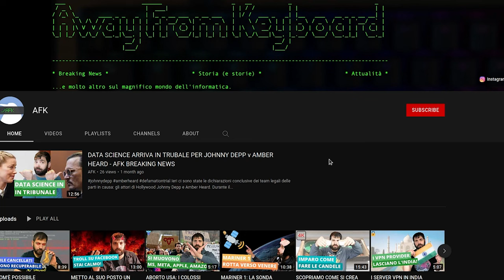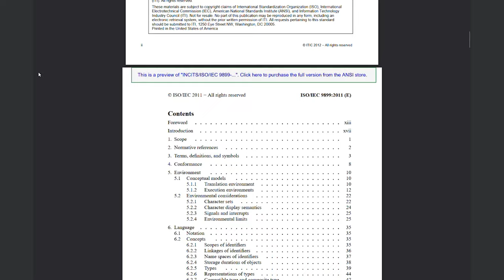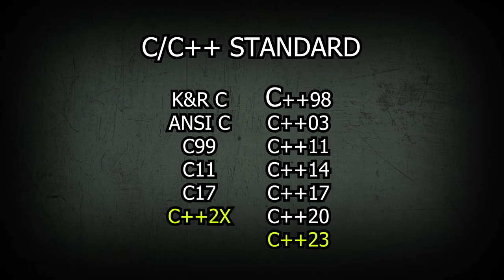C/C++ sono stati degli influencer migliori della FERRAGNI - AFK STORIA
Oggi parliamo della storia dei due linguaggi di programmazione che hanno fatto letteralmente la storia della programmazione: C e C++. Se da un lato C era pensato per poter fare il kernel di unix, dall'altra parte C++ si poneva come obbiettivo di aggiungere la programmazione orientata ad oggetti a C. Seguitemi in questa storia veramente pazzesca che ha lettaralmente plasmato l'informatica!

AKNOWLEDGEMENTS
► Bjarne Stroustrup with the Russian publisher of his book at the CEE-SECR 2010 conference in Moscow.
► Comic abstract blue background created by dgim-studio on Freepik

Video HS-22-017